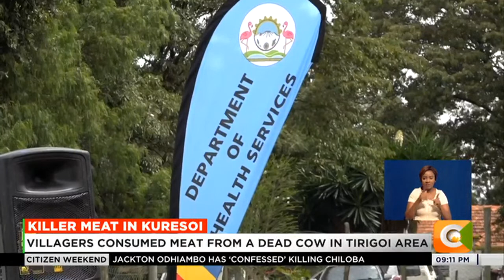1 dead, 38 hospitalized after bad meat feast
An 11-year-old boy  has died while more than 20 others are recuperating at the Olenguruone Sub County Hospital in Kuresoi South, Nakuru County after consuming contaminated meat in Tirigoi village of Kuresoi South.